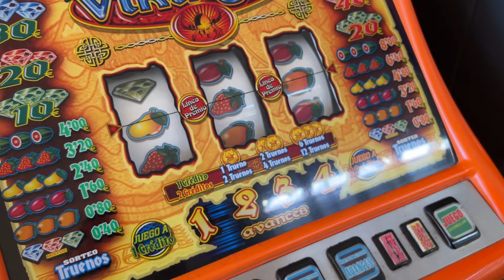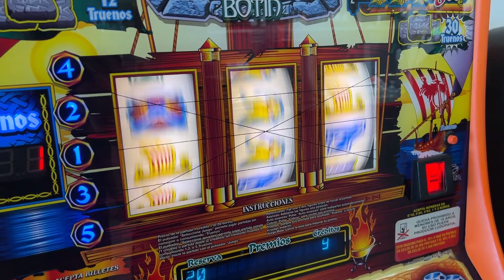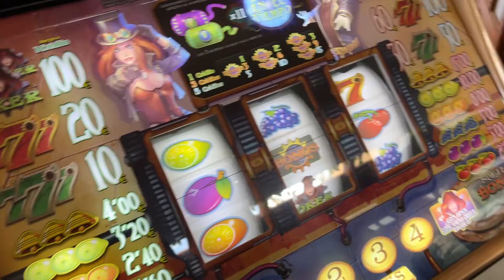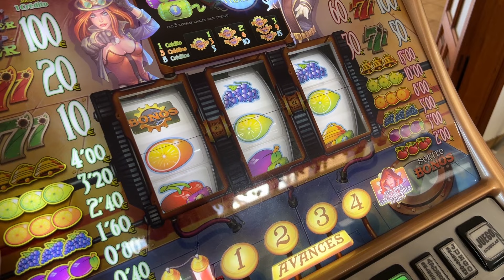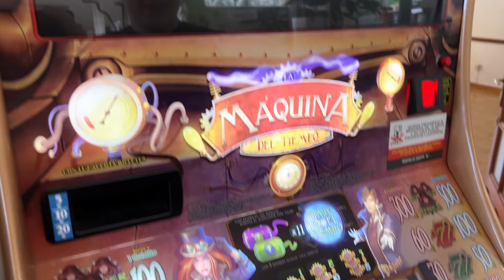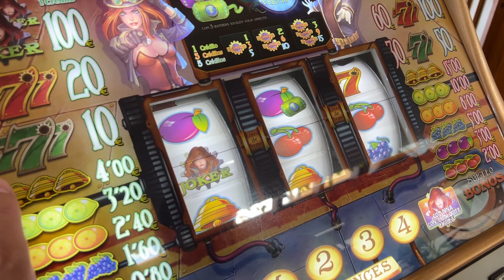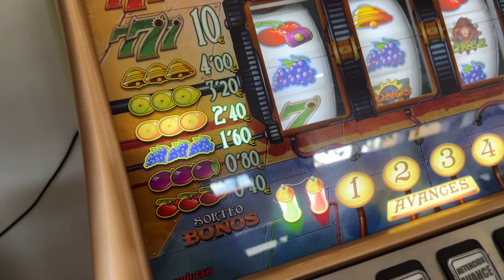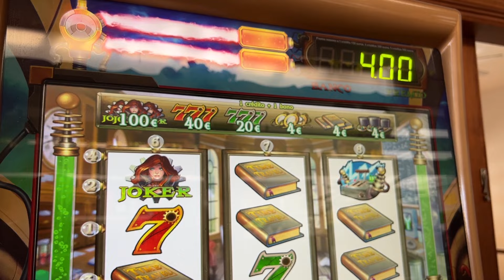Unidesa Vikingos & La Maquina del Tiempo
Pitkästä aikaa kunnon vanhanaikaisia hedelmäpelejä kaksin kappalein. Pelataan Unidesan (Cirsa) Vikingosin vanhaa versiota sekä La Maquina del Tiempoa, jossa onkin jo yläpelissä näyttö.